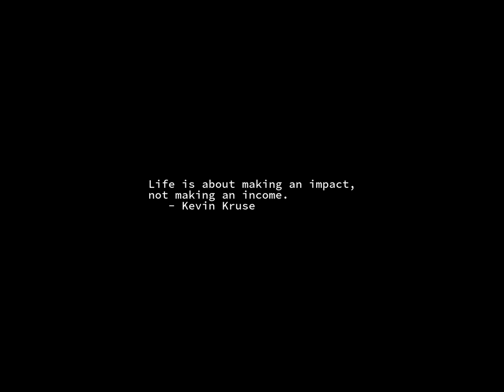Sunrise Time-lapse: Tuesday, October 04, 2022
On this day:
   World Habitat Day
   World Space Week, 4-10 October
   John V. Atanasoff born, 1903
   Crimean war begins, 1853
   First space vehicle, Sputnik I, launched, 1957
   Independence Day in Lesotho
   Janis Joplin dies of a heroin overdose in Hollywood, 1970

Today's random fortune, quote, or snark:
The Shuttle is now going five times the sound of speed.
        -- Dan Rather, first landing of Columbia